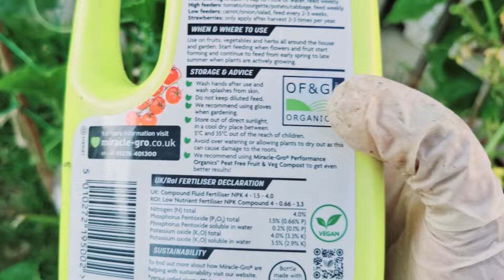শষা গাছে কিভাবে যত্ন করলে আর কোন খাবারটা দিলে ১ সপ্তাহের মধ্যেই শষাগুলো বড় হবে আর প্রচুর শষা আসবে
শষা গাছে কিভাবে যত্ন করলে আর কোন খাবারটা দিলে ১ সপ্তাহের মধ্যেই শষাগুলো বড় হবে আর নতুন করে প্রচুর শষা আসবে

follow my other gardening vlogs

grow_bottle_gourd_at_home, how to grow lauki at home, how to plant bottle gourd, how to plant bottle gourd at home, gardening Tips, how to grow gourds from seed, , deshi vegetable garden in uk, garden tips for beginners, how to grow bottle gourd